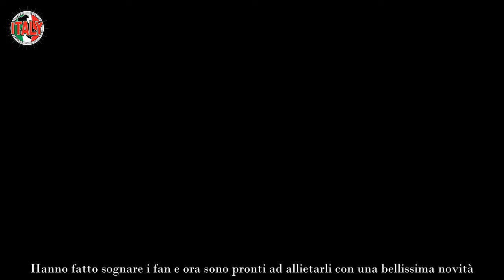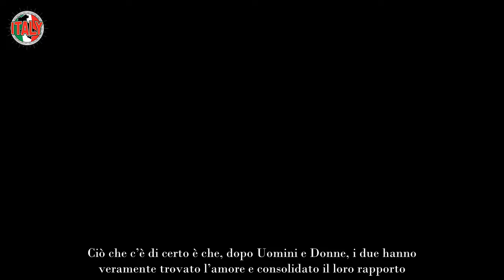La coppia più amata di Uomini e Donne allarga la famiglia ora ci sono le prove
Belle notizie arrivano da una delle coppie più amate di Uomini e Donne, questa volta le immagini sono piuttosto chiare.

Hanno fatto sognare i fan e ora sono pronti ad allietarli con una bellissima novità. Ormai non manca tantissimo alle riprese di Uomini e Donne che inizieranno già a fine agosto, i fan sono in fermento sia per le coppie che sono nate e che stanno evolvendo la loro storia d’amore, sia per quelle che invece si sono ricongiunte dopo momenti di crisi.